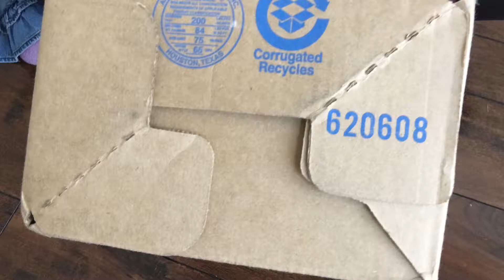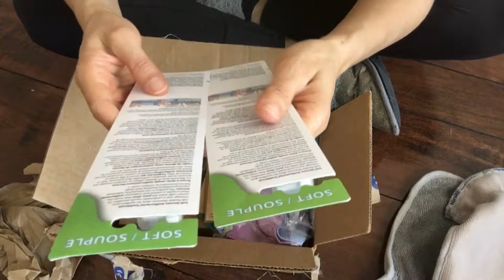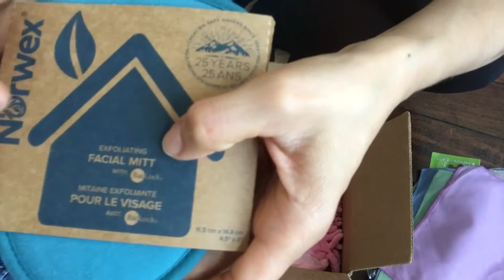UNBOXING Personal And FACIAL care||Antibacterial toothbrushes, Makeup Removers...(EN ESPAÑOL)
Sharing is caring!! Y por eso decidí hacer este vídeo para ustedes y mostrarles alternativas de limpieza facial y corporal para eliminar un poco ( o por completo) el uso de los químicos! Y son para toda la familia y el hogar!!
Estos productos exclusivos contienen micro fibra de plata que es el ingrediente antimicrobial que los distingue de cualquier otro producto.

Acá te dejo los links directamente a los productos mostrados en el vídeo!👇👇